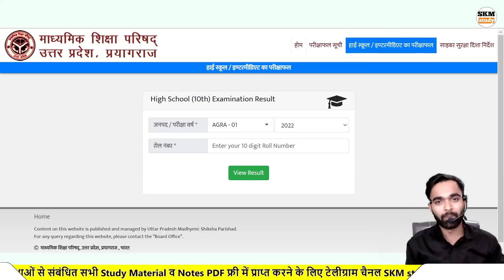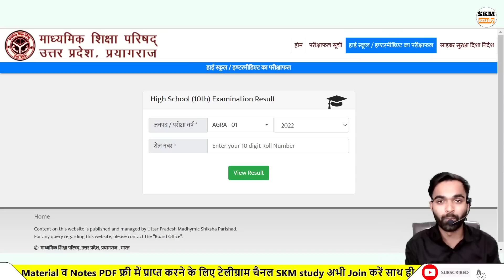Up Board Results 2023 इस दिन आ सकता हैं,Up Board Result Class 10th 12th 2023, Up Board result 2023